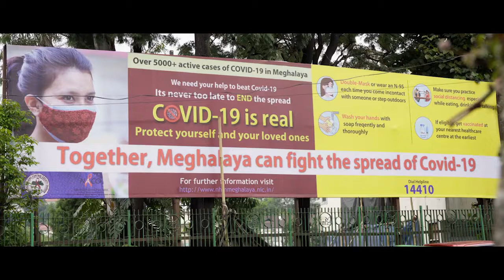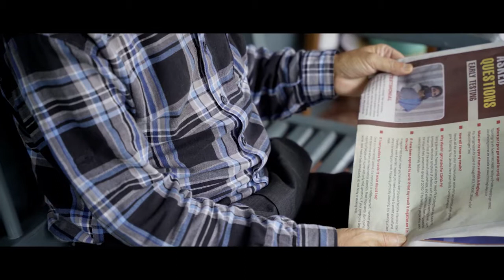No One Can Stop Us - Lamphang Syiemlieh, Manasseh Nongkynrih, Malcolm Nongsiej & Banjop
Your time is now. Get vaccinated and stay protected against Covid-19. Don’t hesitate, vaccinate.
You can book your slot on the Cowin portal or walk into your closest vaccination centre.